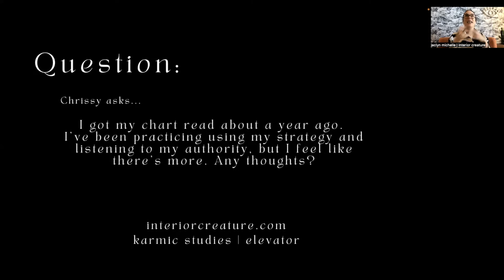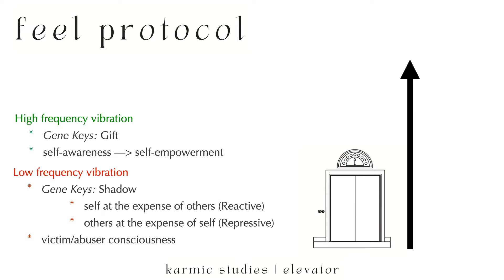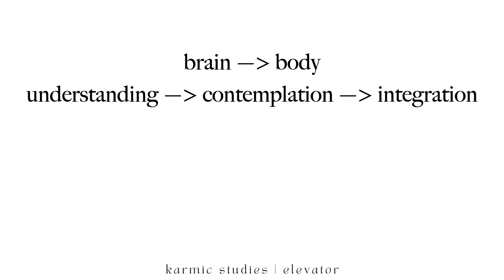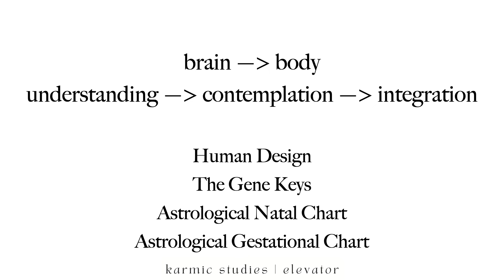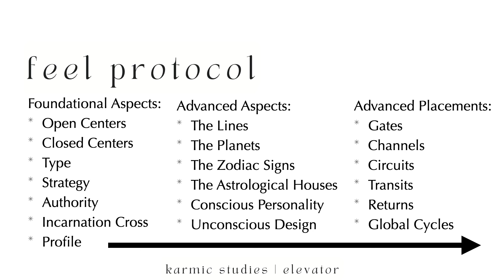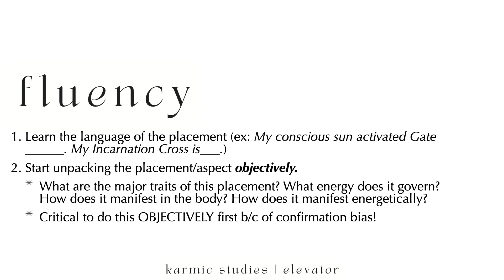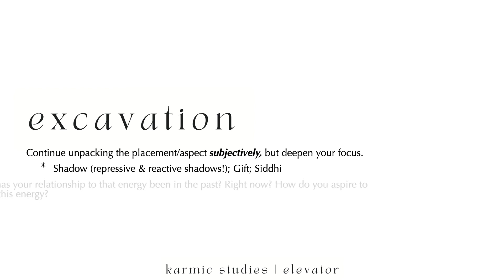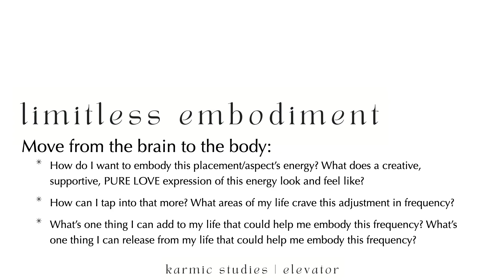AMAFRIDAY | 8.19.2022 | I had a Human Design reading. What now? How do I make the most of my chart?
In this episode of AMAFRIDAY, Jaclyn Michelle answers a question what happens AFTER you get a Human Design reading, and teaches you how to build your own birth chart-informed embodiment practice. She also shares the FEEL Protocol (TM), a tool used within her program, the karmic studies | elevator.

Got a question about Human Design, the Gene Keys, or Astrology? Let us know!

All charts are from mybodygraph.com and are the copyright of Jovian Archive Media Pte. Ltd.

Sources:
Bunnell, Lynda & Ra Uru Hu. The Definitive Book of Human Design: The Science of Differentiation. HDC Publishing, 2017.

Curry, Karen. Understanding Human Design. Hierophant Publishing, 2013.

Parkyn, Chetan. Human Design: Discover the Person You Were Born to Be. New World Library, 2009.

Rudd, Richard. The Gene Keys. Watkins, 2009.